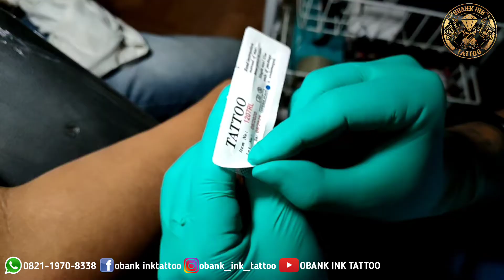Wanita Samurai Jepang Tato.. Japanese Samurai Woman Concept Tattoo |Obank Ink Tattoo